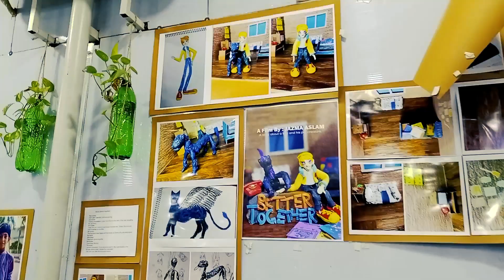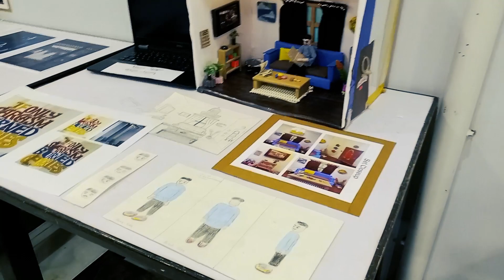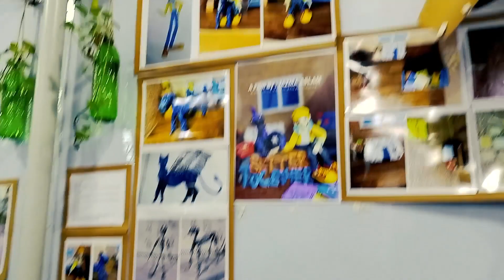Animation Exhibition 2023 | Exhibition project | Exhibition in karachi | vlog at university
In this video, I will show you some people's hard work, creativity that is so compelling to admire. let's have a lot of fun together in this so stay with me and don't forget to subscribe to the channel.
Animation Exhibition 2022
Exhibition project
Exhibition in karachi
vlog at university